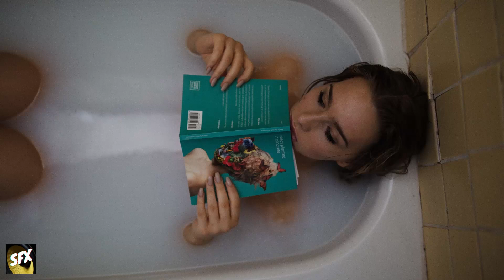Fart in Bath Water + Bubbles Sound Effect HD (Best Fart Quality) 💨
Are you looking for some help for your project?